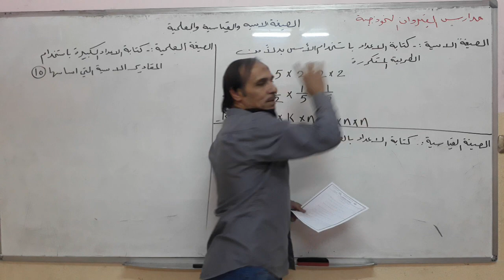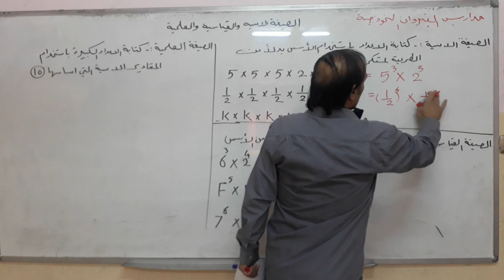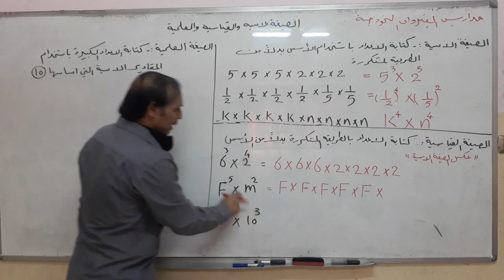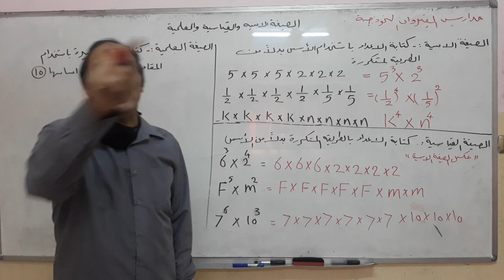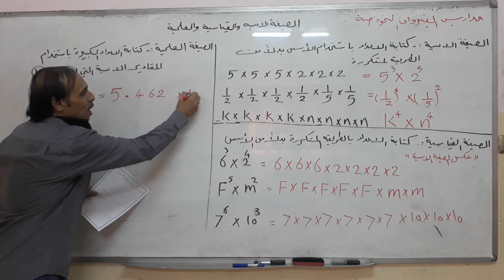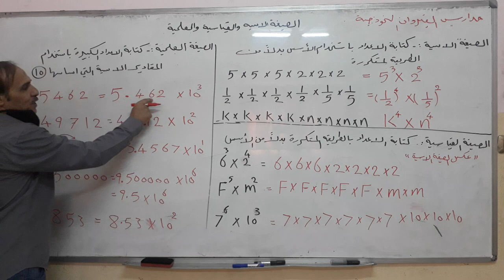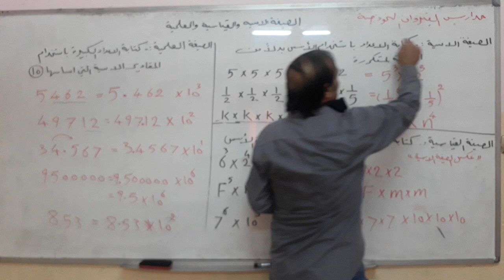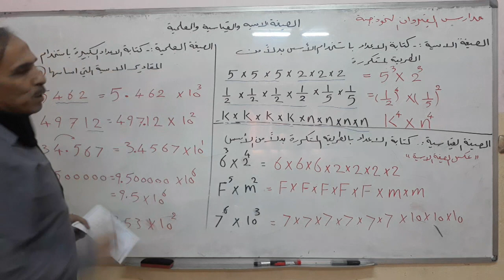رياضيات الصف السابع شرح الصيغة الاسية والقياسية والعلمية من درس قوانين الاسس